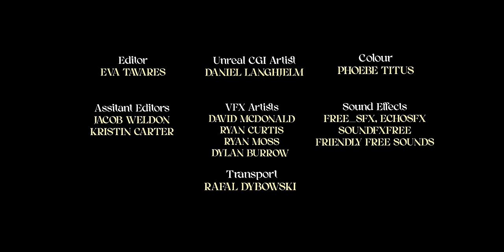Kristin Carter - I'm Still Here (Official Video)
Director: Eva Tavares
Produced by Eva Tavares, Kristin Carter, Sydney Knight, Nathanael Vass, Scott Phelan, & Jeff Zwicker

DP: Jeff Zwicker
PD: Scott Phelan
SFX Make Up: Isabelle Fallu
Key VFX: David McDonald
VFX Supervisor: AJ Garces
Styling & Costuming: Isabelle Fallu, Kristin Carter

Camera Operator: James Healey
1st AC: Benjamin Burgis
2nd AC: Mia Teodocio, Blaze Richert
1st AD: Jess McLeod
Set Dec: Isabel Catalan Sada, Leticia Tavares, Makayla Moore, Megan Carver, Julia Burns, Taylor Lodge, Corey Woods, Agnes Asplund, Pascal Lamonthe-Kipnes, Josh Dohy, Liam Leone

MUA Assist: Dulce Amor
Liason: Janet Robertson
Gaffer: Sarrthak Taneja
Console Op: Kelvin Dylla
Key Grip: Owen Meelker
Electrician: Richard MacDonald
Grip & Lighting: Ajith Ramakrishnan, Justin Cahyadi, Mika Heiskanen, Noah Janisse, Yannick Schieve, Robert Zastre, Josh Carver
Dolly Grip: Chris Dellinger

Stills: Jenna Berman, Liam Leone, Yannick Shieve

Craft Services: Claudine Davies, Keely Gladiuk
Editing: Eva Tavares, Jacob Weldon, Kristin Carter

Transport: Rafal Dybowski
Sound Design: Kristin Carter
Sound Effects: Free_SFX, ECHOSFX, Soundfxfree,  @FriendlyFreeSounds
Unreal CGI Artist: Daniel Langhjelm
Colour: Phoebe Titus
VFX Artists: David McDonald, Ryan Curtis, Ryan Moss, Dylan Burrow

Shot on location at Bridge Studios
Camera provided by Keslow Camera
Grip & Lighting equipment provided by MBS Equipment Co. Canada

Special thanks: Elvis Moniz, Weatie Rosenlehner, Lecily Corbett, Keith Woods, Justin Bohemier, Corey Lambert, Dhun Sharma, Andrew Gladiuk, Ceilidh Munroe, Tina Mularczyk, Jon Gladiuk, Marcus Ramsay, Josh Aries

We acknowledge with gratitude that this project was created on the unceded territories of the Musqueam, Squamish and Tsleil-Waututh first nations.

Supported by Creative BC and the Province of British Columbia.

Lyrics:
When the whole world started breaking,
and the lights ahead were fading,
my own mind conspired against me,
and not even time could change things.

Dark and stormy waters pulled me under.
I didn't think that I could reappear but…

A phoenix from the fire,
flying higher and higher,
I will rise above it all.
Yeah I'm still here.
I will be the one to save me,
you can never erase me,
now the dust has finally cleared

Though some days still bare my sorrow,
I no longer fear tomorrow.

The walls came crashing down, and blocked the light out,
and somehow through the breathlessness and tears…

Solid as a stone, I'm enough on my own.

I’m still here (x2)